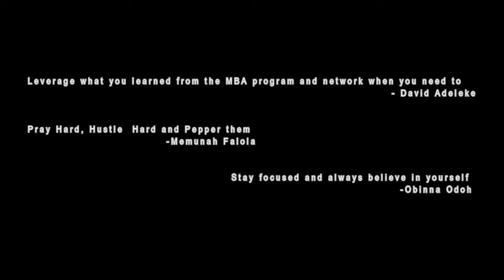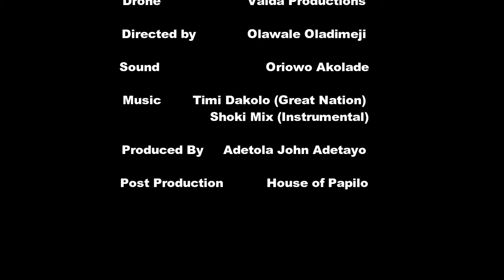Dangote Business School, Kano MBA (Full Time Special) Class of 2017 Documentary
A compilation of Interviews, Final exams, Picnic  and Memorable moments of the MBA Class of 2017 students of Dangote Business School, Kano.